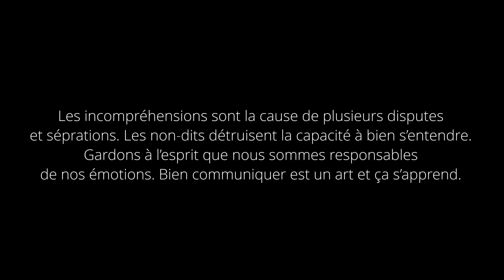La face cachée de l'amitié I Episode 1: La blessure dévoilée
Episode 1:  « la blessure dévoilée »

A RETENIR:

Les non-dits ou les blessures intérieures peuvent faire des dégâts dans les relations. Apprenons à traiter ce qui se cache au dedans de nous.
Retenons que nous sommes responsables de nos émotions et bien communiquer s’apprend.

Que pensez-vous de ce premier épisode? N’hésitez pas laisser un commentaire et à partager le lien sur les réseaux.

Prochain épisode, samedi 22 Août 2020